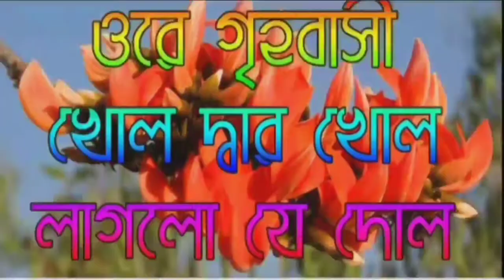oregrihobasi || holi special song 2024♥️ ||Rabindra Sangeet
Hare Krishna 🙏🙏🙏🙏

rabindra Sangeet
no copyright songs
no copyright Rabindra Sangeet

Ore grihobasi khol, dwar khol, laglo je dol.
Sthale jale banotale laglo je dol.
Dwar khol, dwar khol.
Ranga haasi rasi rasi asoke palase,
Ranga nesa meghe mesa prabhato aakase,
Nobino pataya laage ranga hillol.
Benubano marmare dokhino batase,
Prajapati dole ghase ghase.
Moumachi phire jaachi phuler dokhina,
Pakhaya bajaya taar bhikharir bina,
Madhobibitane baayu gandhe bibholo.

ওরে গৃহবাসী
খোল দ্বার খোল, লাগল যে দোল
স্থলে, জলে, বনতলে লাগল যে দোল

দ্বার খোল, দ্বার খোল
ওরে গৃহবাসী
রাঙা হাসি রাশি রাশি অশোকে পলাশে
রাঙা নেশা মেঘে মেশা প্রভাত আকাশে
রঙিন পাতায় লাগে রাঙা হিল্লোল
ওরে গৃহবাসী
খোল দ্বার, খোল
লাগল যে দোল
বেণুবনে মরমরে দখিণ বাতাসে প্রজাপতি দোলে ঘাসে ঘাসে
মৌমাছি ফিরে যাচি ফুলের দখিণা
পাখায় বাজায় তার ভিখারির বীণা
মাধবি বিতালে বায়ু গন্ধে বিভোর
ওরে গৃহবাসী
ওরে গৃহবাসী
ওরে গৃহবাসী